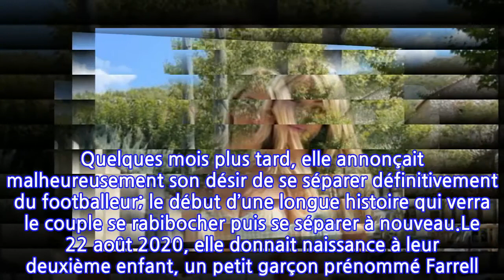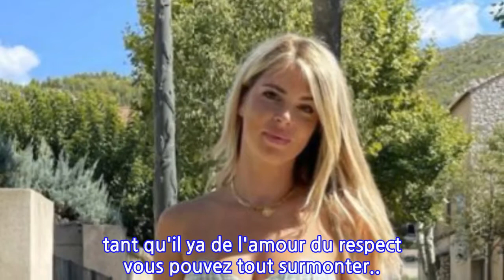PHOTO Emilie Fiorelli réconciliée avec M'Baye Niang : ses retrouvailles avec le...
PHOTO Emilie Fiorelli réconciliée avec M'Baye Niang : ses retrouvailles avec le père...
C’est en 2015 qu’Emilie Fiorelli se fait connaître du grand public en remportant la neuvième saison de Secret Story. La soeur jumelle de Loïc est récemment apparue au casting de Mamans et Célèbres aux côtés d’autres gloires de la télé-réalité telles Emilie Nef Naf ou encore Maëva Martinez. C’est en 2018 que la jeune femme accouchait de son premier enfant, une petite fille prénommée Louna. Quelques mois plus tard, elle annonçait malheureusement son désir de se séparer définitivement du footballeur; le début d’une longue histoire qui verra le couple se rabibocher puis se séparer à nouveau.Le 22 août 2020, elle donnait naissance à leur deuxième enfant, un petit garçon prénommé Farrell. Et même si le footballeur n’était pas présent à l’accouchement, il semblerait bien que les deux amants aient décidé de se remettre une énième fois ensemble. Sur Instagram le dimanche 12 septembre, la jeune femme a en effet publié un cliché sur lequel pose la petite famille au grand complet : « On a survolé des turbulences mais l’amour est plus fort que tout ! Je vous aime ma famille » écrit-elle par ailleurs en légende. De quoi bien évidemment provoquer la stupeur et a joie de ses nombreux et nombreuses fans : « Je suis tellement contente de vous voir réunis. La famille c’est là où là vie commence et l’amour ne finit jamais », « Tout le monde passe par des turbulences il y a ceux qui pensent que l’herbe est plus verte ailleurs et les autres qui finissent toujours par se retrouver », « Vous avez créé une belle famille ! Ya toujours des turbulences dans un couple l'herbe n'est pas plus verte ailleurs... tant qu'il ya de l'amour du respect vous pouvez tout surmonter... beaucoup de bonheur a vous ». Pourvu que ça dure !